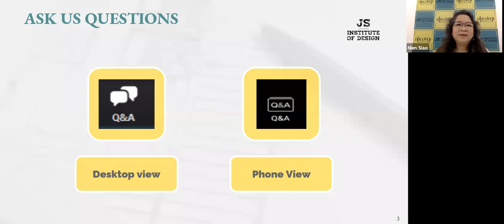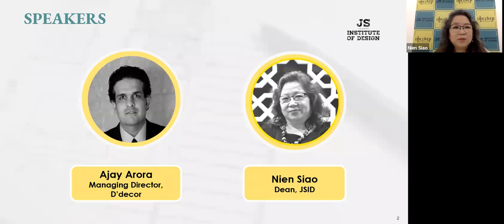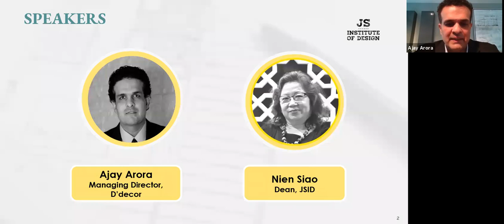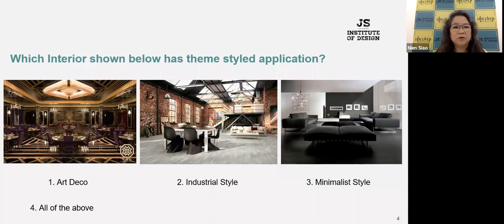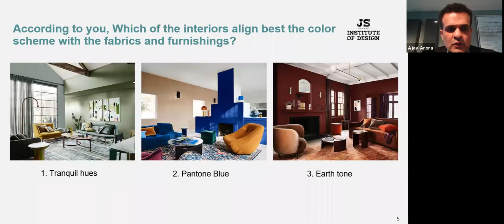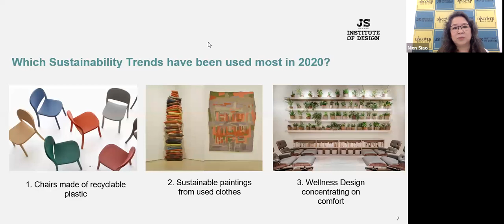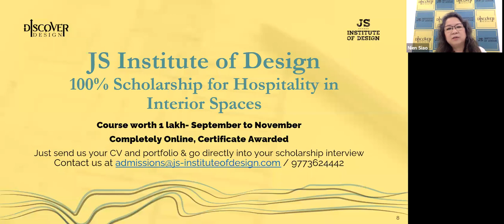Furnishings in Interior - Relevance, Design and Trends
JS Institute of Design invites you to learn about Furnishings in Interior - Relevance, Design and Trends with Ajay Arora, Managing Director at D'decor Home Fabrics!

Key Takeaways:
• Role, elements and types of furnishings in interior space
• Relationship of furnishings with colours in interiors
• Aligning furnishings to styling themes
• Trends & new developments in furnishings